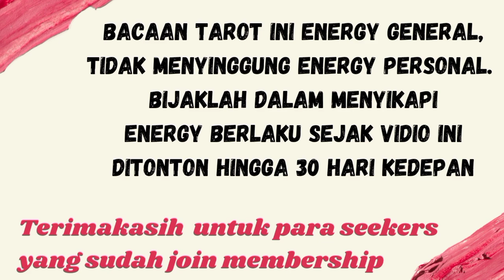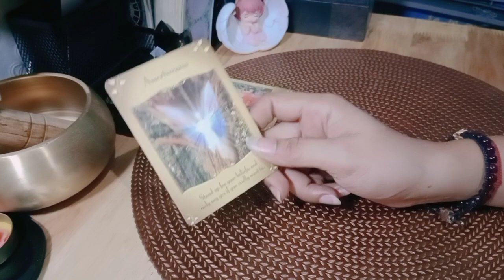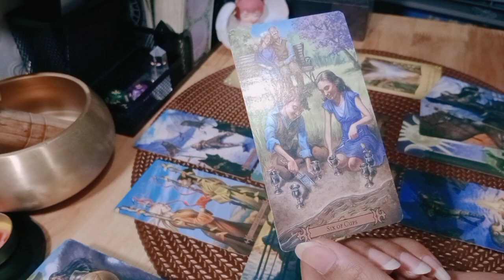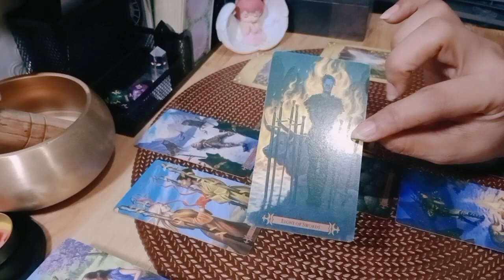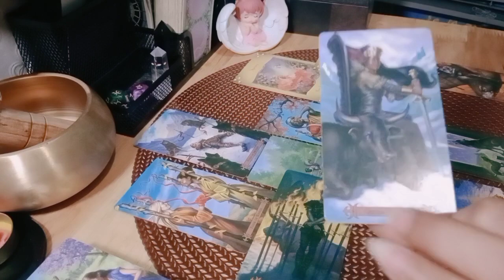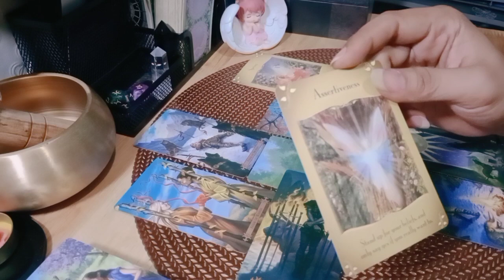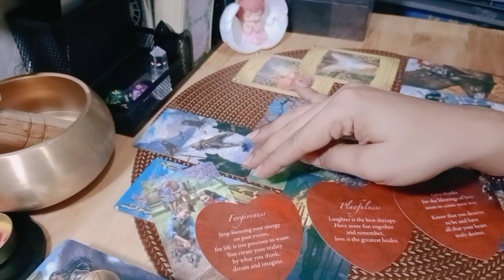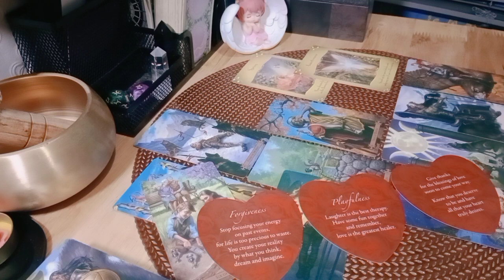CANCER Maret Single 💖 Seseorang dari masa lalu menuju kamu | Zodiak Indonesia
💎BERSIFAT GENERAL/UMUM

List PR
Level 1 : 250k ( Single, Hasil Vidio Proses Max 3 hari )
Level 2 : 350k ( Couple, Hasil Vidio Proses Max 3 hari )
Level 3 : 500k ( Call/Vidio Call/Voice Note 30 Menit ) *Flexible